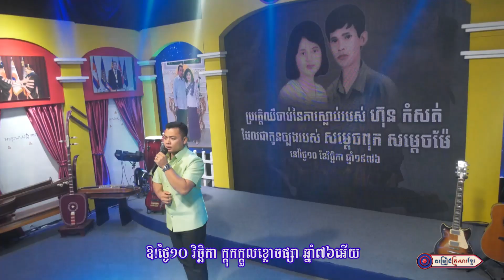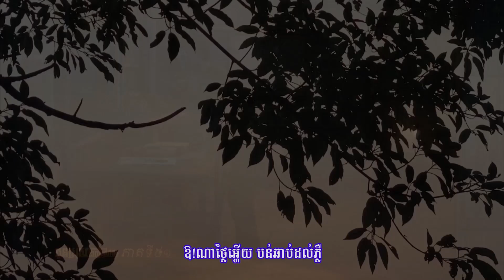កំសត់កូនប្រុស ព្រាត់បែកពុកម៉ែរហូត ll ឌៀប សិដ្ឋសុធា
និពន្ធទំនុកច្រៀងដោយ : លោក ដួង អរុណរង្សី
ច្រៀងដោយ : លោក ឌៀប សិដ្ឋសុធា
បច្ចេកទេសសំឡេង : លោក សុធី ឡយ
បច្ចេកទេសរូបភាព : KF-168
លំនាំបទ : ឱ!រៃអ្ហើយរៃយំ
ផលិតដោយ​​ : KFS